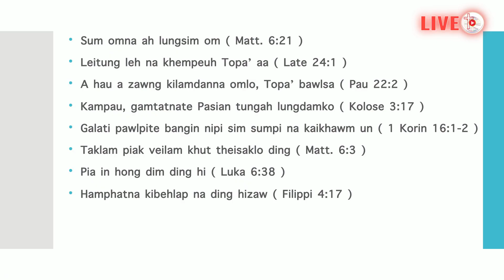Piakkhiatna (Bible Study) - Rev. Dr. Paupi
Ko tawh ki bangin biakpiakna pia khawm dingin
nong ki hel manin lungdam ung.
Topan na lunggulhna bang hong pia ta hen.

PICIN KUM 2024

© Zomi Christian Church - Columbus